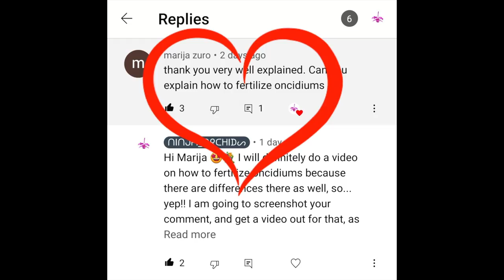Fertilizing Oncidiums the EASY way | Avoid mineral deposits | Inorganic Organic Media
Let ROOTS be your GUIDE and never wonder how to effectively fertilize your Oncidiums and any Intergeneric Oncidium Alliance orchids . In this video I break down my system, easy to copy 👍🏼
CHAPTERS:
00:00 - How to fertilize Oncidiums
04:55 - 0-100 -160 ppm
07:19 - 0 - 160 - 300 ppm
08:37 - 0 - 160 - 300 ppm
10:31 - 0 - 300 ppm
13:22 - Rescue example
My environment:
Mediterranean climate, hot summers / mild winters
45% - 85% humidity, with regular airflow
Orchid growing supplies:
               Seramis, Akadama
                          150 Winter, RO Water and KelpMax only